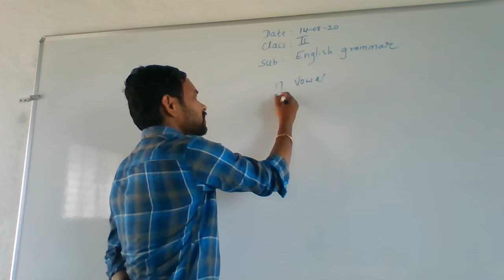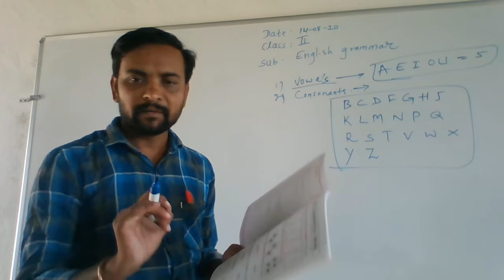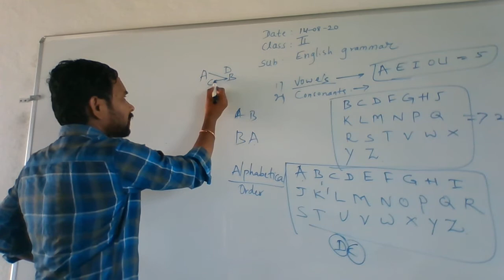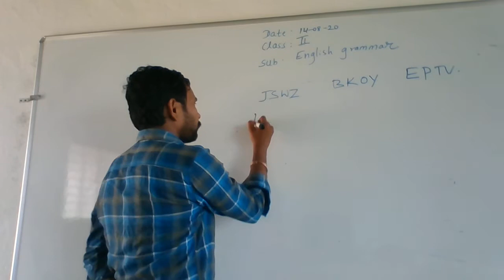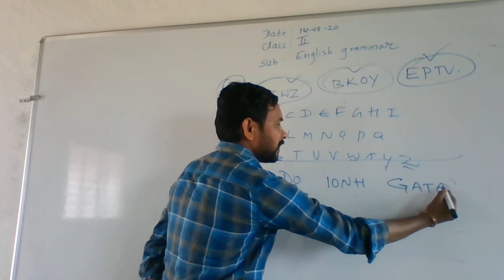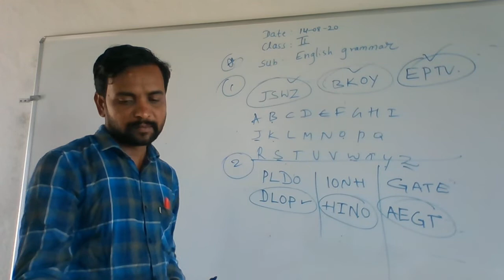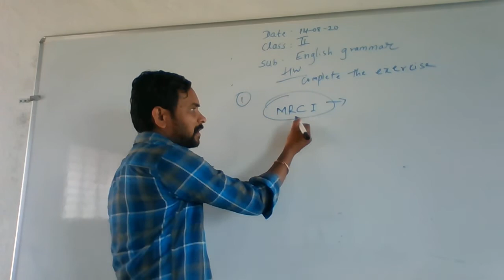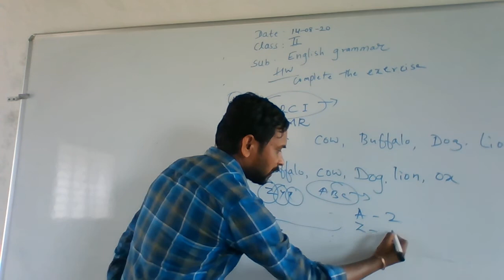2nd Eng grammar